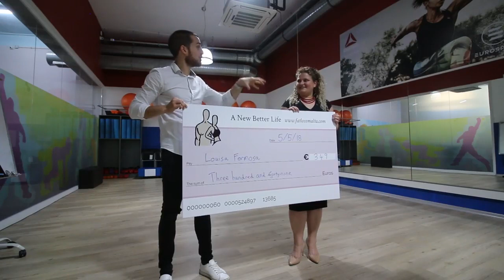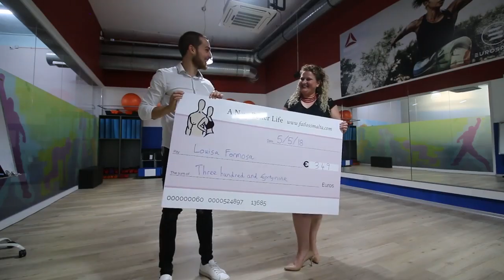FOR WEIGHT LOSS RESOLUTIONS - May 20, 2019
[FOR WEIGHT LOSS RESOLUTIONS]

🔥Looking for 25 more Maltese residents looking to begin transforming their bodies. (6 Week Program)

➡️It’s not a magic pill💊, and you will work hard, but we’ll make it easier, and many that have done it have finished and decided to stay.

What you get:
🏋️‍♂️Unlimited 30-min Group Training Sessions lead by amazing and supportive coaches!
🥗Get our proven easy-to-follow nutrition program along with all the support and guidance you need (when you need it) to keep you on track from a Graduated Nutritionist on a Special and Private Members-Only Group that you will be in.
👩‍🍳100+ Done-For-You Recipes and guidelines to make any recipe work!
💪Personal Accountability Coaches to ensure you have a whole team behind you!
👊A thriving online community that provides 24/7 support!

That being said, this is for HIGHLY COMMITTED PEOPLE ONLY! (If you're still reading then you're probably who we want.)

We’re passionate about helping others (and have been doing it for a long time.)

DO NOT APPLY IF
❌You won’t commit to 3 workouts/week (over 30 to choose from)
❌You aren’t willing to change the way you eat.
❌You won’t ask for help.
❌You are not motivated to change your body and life.